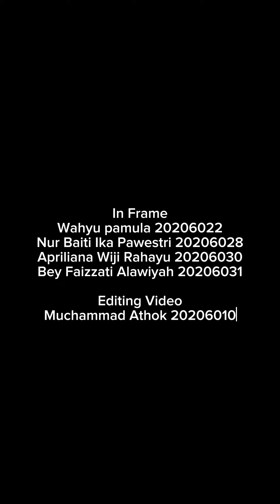REVIEW NOVEL JUDUL SEPATU DAHLAN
Review Novel
Tugas : Manajemen Perpustakaan
Kelas : PGMI 6A

Nama Kelompok:
1.  Muchammad Athok 20206010
2. Wahyu pamula 20206022
3. Nur Baiti Ika Pawestri 20206028
4. Apriliana Wiji Rahayu 20206030
5. Bey Faizzati Alawiyah 20206031

Judul Novel : Sepatu Dahlan
Penulis : Khrisna Pabhicara